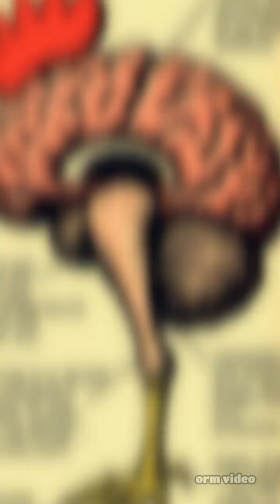🔥 "Headless Chicken Lived 18 Years? The Shocking Truth! �💀"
🐔 Could a chicken REALLY survive without a head for 18 years? Meet "Miracle Mike," the famous headless rooster that defied science—but how? In this video, we break down the crazy true story behind this bizarre phenomenon and explain the science (and luck) that kept him alive.

🔍 What You’ll Discover:
✅ The real story of Mike the Headless Chicken (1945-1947)
✅ How he survived for 18 months (not 18 years—myth busted!)
✅ The medical freak accident that kept him alive
✅ Why this case can’t happen again (science explains!)

💬 Think this is wild? Drop a comment with the weirdest animal fact YOU know! 👇